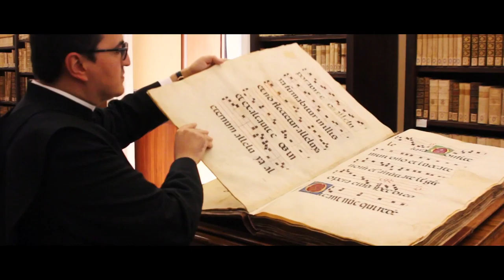Artist's Residency | Atina 2015 - Trailer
A short look at the highlights of the 2015 Lumen Studios Artist's Residency Program in Atina, Italy.